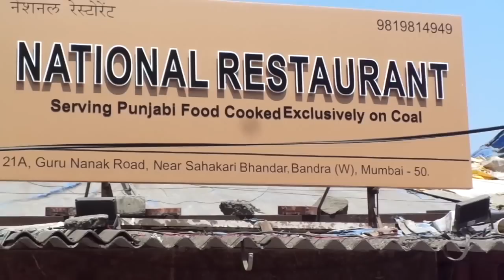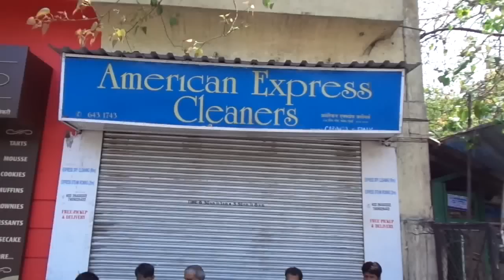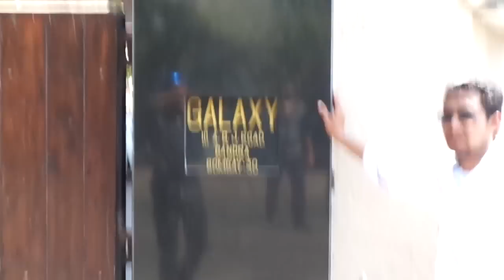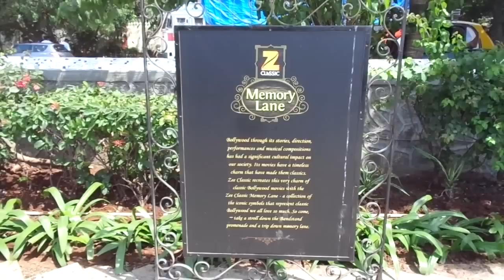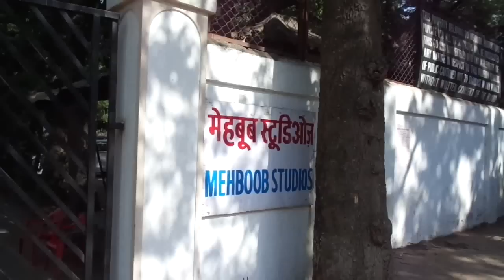Visit To Mumbai(BANDRA) - मुम्बई दर्शन (Salman and Shahrukh's house)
Visit To Mumbai -Hill Road, Bandra Band Stand,Salman's house Shahrukh's House,Bandra Fort, Mehboob studio,Mount Mary Church,Bandra Reclamation